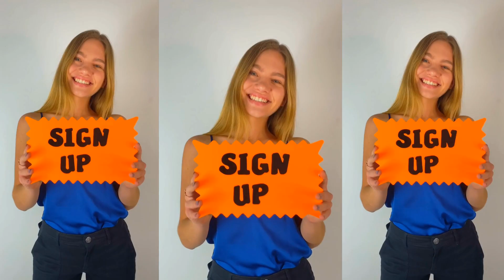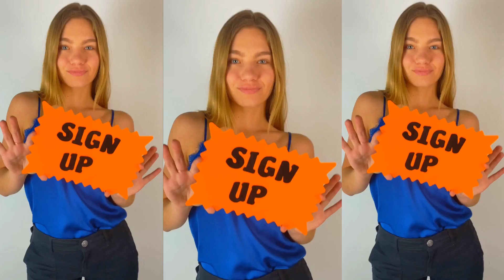WAR THUNDER JET FIGHTER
WAR THUNDER JET FIGHTER ,israel,israelairforce, Ouragan,Heinkel he-162